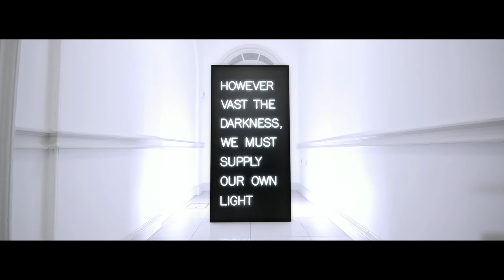Daydreaming with Stanley Kubrick - An exhibition of art inspired by the master film maker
DIRECTED BY JAMES LAVELLE AND IGNITION
CREATIVE DIRECTION JAMES LAVELLE AND NATHAN COLEY WITH IGNITION

New exhibition at Somerset House opening 6 July 2016.

A new exhibition, curated by Mo’Wax and UNKLE founder, artist and DJ James Lavelle, featuring a host of contemporary artists, film makers and musicians showcasing works inspired by Stanley Kubrick.

Contributors include:

Doug Aitken / Philip Castle / Charlotte Colbert / Nathan Coley / Mat Collishaw / Warren Du Preez & Nick Thornton Jones / Toby Dye / Iain Forsyth & Jane Pollard / Doug Foster / Nancy Fouts / Stuart Haygarth / Rachel Howard / John Isaacs / Peter Kennard / Joseph Kosuth / Christiane Kubrick / Sarah Lucas / Polly Morgan / Gavin Turk